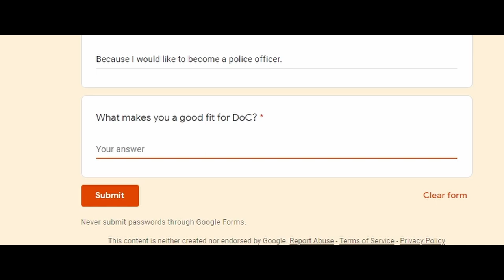Los Santos Best Police Officer: Bodie Sunshine (PMA-RP, GTA V, Fivem)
Los Santos Best Police Officer: Bodie Sunshine (PMA-RP, GTA V, Fivem) Watch me LIVE 🔴 🔴 Make sure to stop by and smash that follow button!

This is my first cop character and I hope you enjoy the beginning of it! This is my GTA RP character from the server PMA RP. He is a surfer dude who is working to become a cop!

WOMBAT'S GEAR

1. Shure Sm7B

2. XLR Cable

3. Dynamite Cloudlifter

4. Go XLR

5. Logitech C920 Webcam

6. Logitech g502 mouse

7. MIC ARM